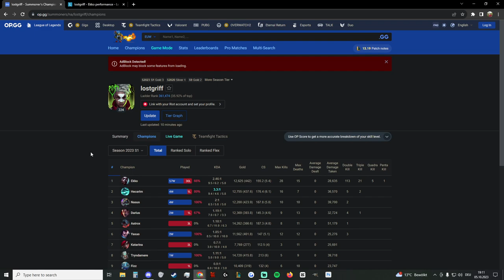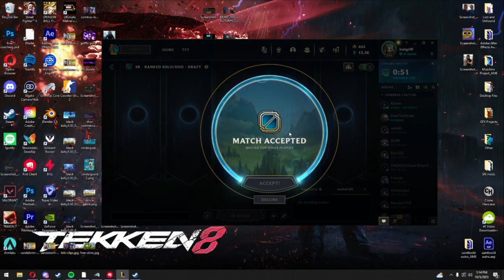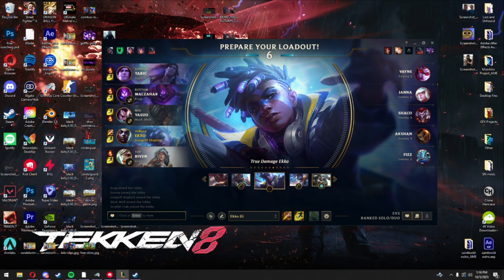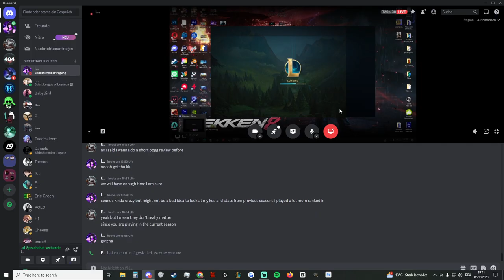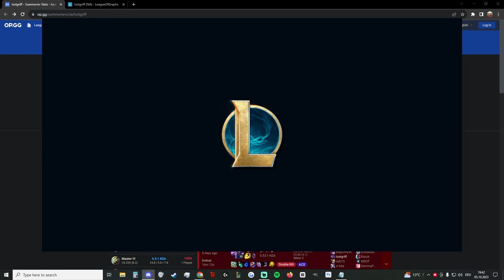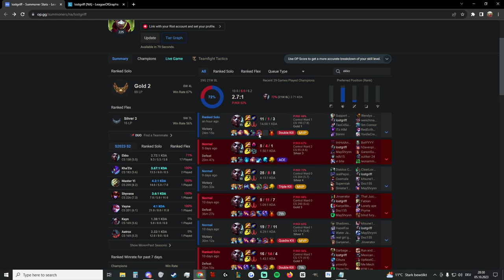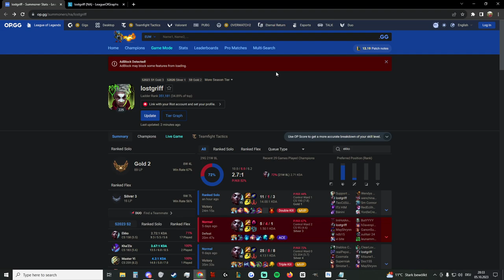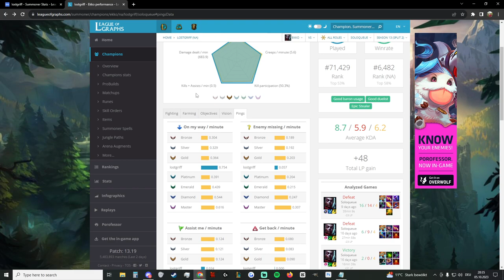How to FARM Efficiently | Ekko Jungle Coaching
In this Ekko Jungle Coaching session I talked a lot about the Ekko Jungle basics and how to win games.

If you are interested in getting coached by me you can find all the information in my Discord

00:00 - General Questions
01:45 - OP.GG/League of Graphs Review
13:05 - Live Game
42:10 - Game Review